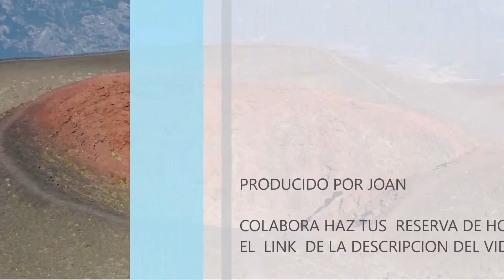VOLCAN OSORNO CHILE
COLABORA HAZ TUS  RESERVA DE HOTEL A TRAVES DEL LINK